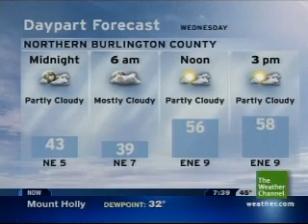TWC Local Forecast - 11/17/2009 - 7:38pm ET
Song: "First Gust" - Chris Geith